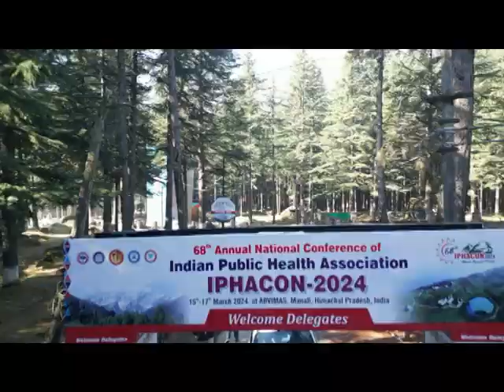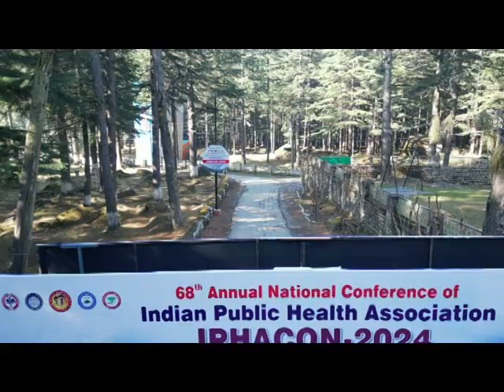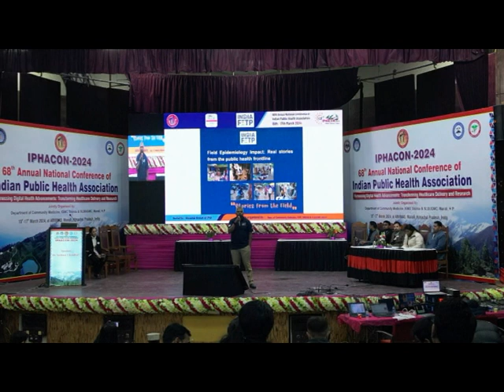IPHACON24 video glimpses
IPHACON24 Manali, video highlights.